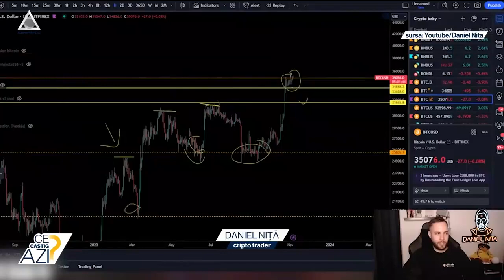Pe ce pozitie se menține Bitcoin?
➥ Bitcoin se menține peste pragul de 35.000 de dolari pe unitate.
➥ Dominanța BTC se stabilizează în jurul pragului de 53%.
➥ Daniel Nița, cripto trader, afirmă că probabilitățile înclină ca prețul să continue urcarea.